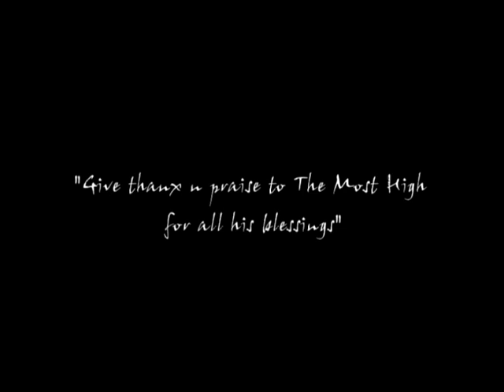Otendelezebwe - Jenkins Mukasa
Song of Praise to the almight God.